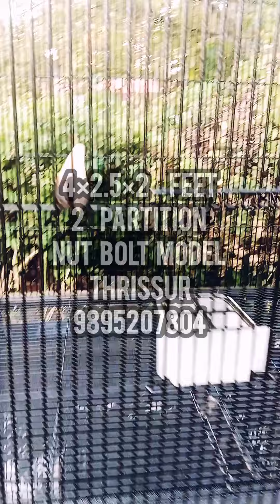cage manufacturing THRISSUR 9895207804